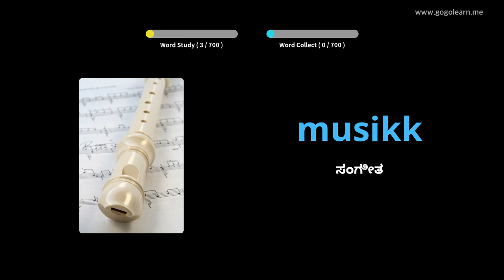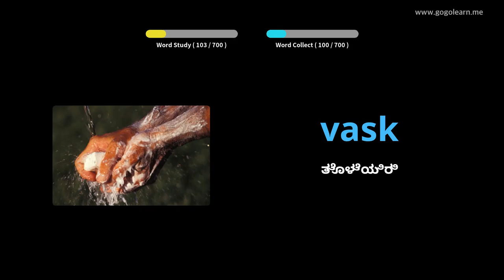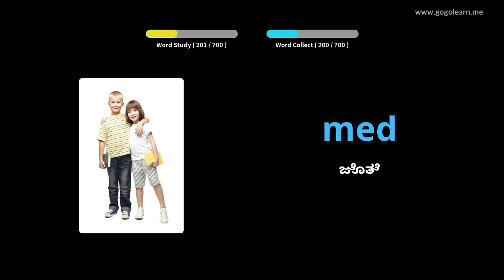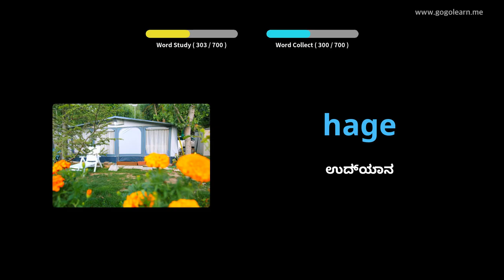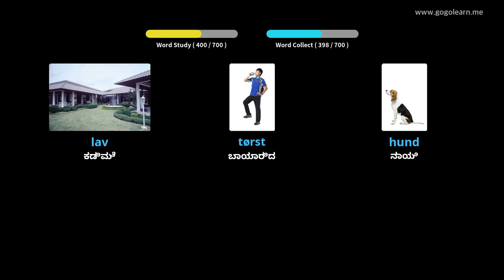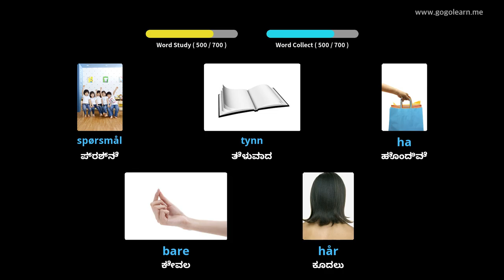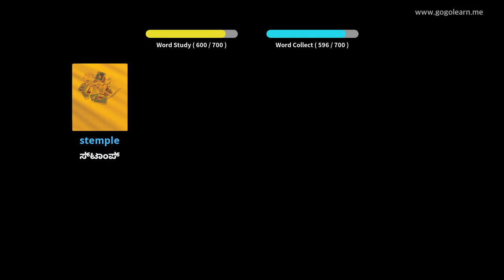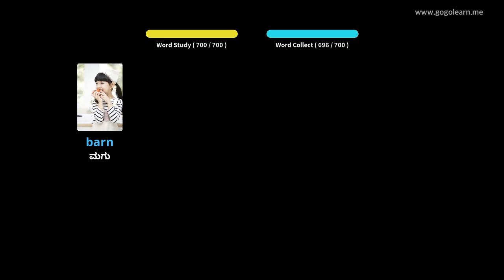ನಾರ್ವೇಜಿಯನ್ ಶಬ್ದಕೋಶ ಮಕ್ಕಳು | Golearn